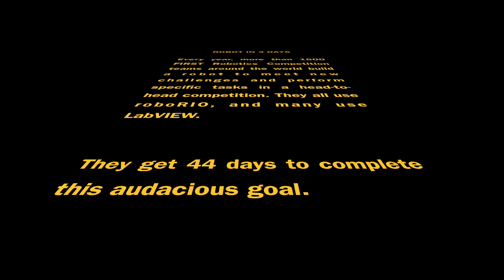Meet Team National Instruments - Robot In 3 Days!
Meet Team National Instruments in our inaugural year participating in Robot in 3 Days!

Every year, more than 1500 FIRST Robotics Competition teams around the world build a robot to meet new challenges and perform specific tasks in a head-to-head competition. They all use roboRIO, and many use LabVIEW.

They get 44 days to complete this audacious goal.

We’re going to do it in 3.